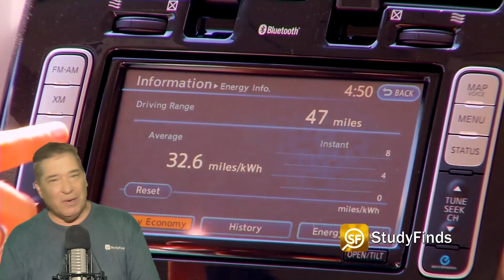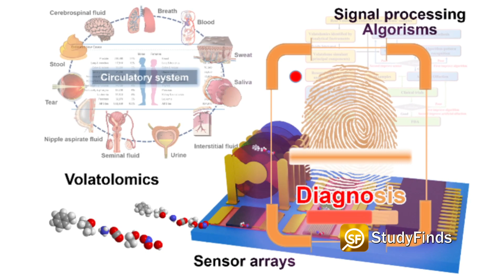TWIRP: This Week In Research Papers By StudyFinds! July 8, 2022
A quick and sometimes humorous look at this THIS WEEK IN RESEARCH PAPERS with your Resident TWIRP, The Study Finds Guy, Geoff Allen!

A nuclear war between world powers would trigger a 'Little Ice Age'

Traditional Chinese medicine proves more effective than standard drugs in children with respiratory infections

Most drivers think their old car is more eco-friendly than buying an electric vehicle

Overdosing on vitamin D supplements a real possibility, can cause severe illness

Safety first! Hawks prioritize a smooth landing over speed and energy

Scientists urge wildlife officials to reintroduce wolves to local landscapes

Humpback whales teach each other songs from different regions and cultures

Robot noses could soon detect undiagnosed diseases by 'smelling' someone's breath

'Serial' killer whale duo slaughtering great white sharks in their own hunting grounds

Hair growth genetic trigger discovered that may cure baldness

Video & Image Credit:
Videvo – Videvo.net
Pexels.com